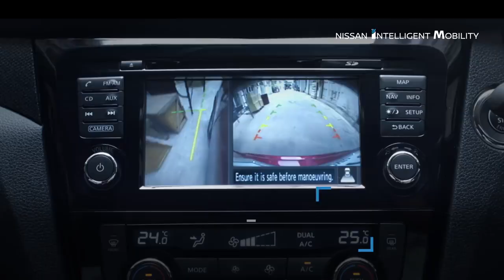Chico : ผลงานโฆษณาอีกชิ้นของชิโก้จ้าาา : NISSAN X TRAIL THE INTELLIGENT SUV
อีก 1 ผลงานโฆษณาของชิโก้จ้า สนุกมากมาย ชิโก้ทำได้ดีมากๆๆต้องขอบคุณพี่ๆทุกคนด้วยนะค้าบที่เอ็นดูผม